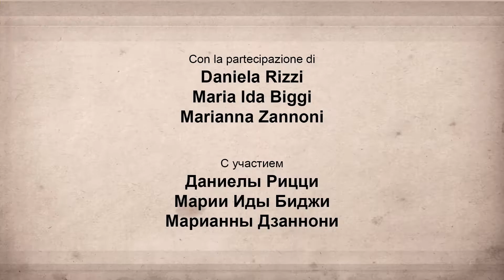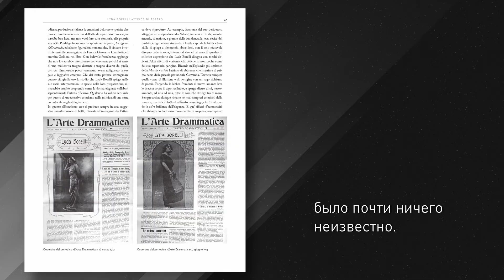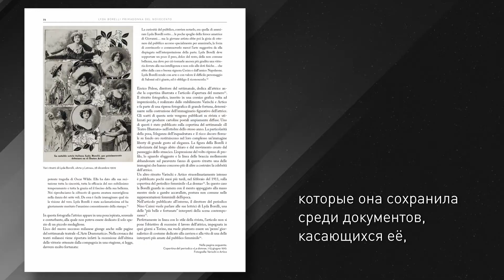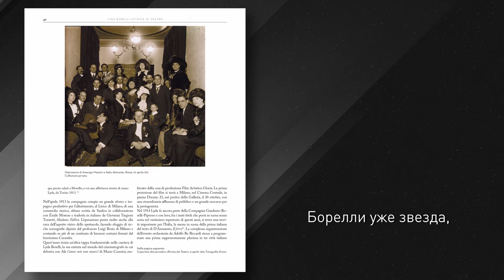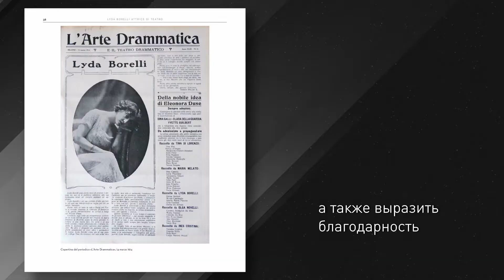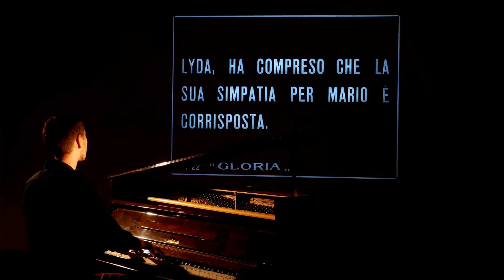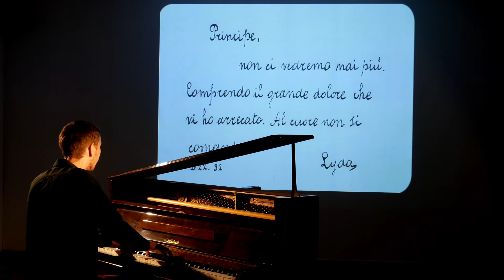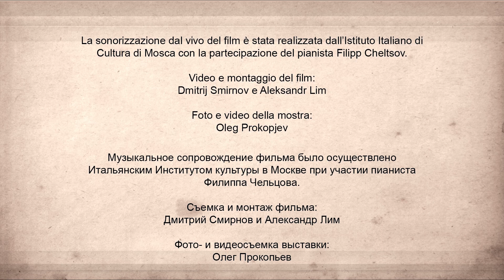Lyda Borelli attrice di cinema e teatro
L’ Istituto Italiano Di Cultura A Mosca in collaborazione con l'Istituto per il Teatro e il Melodramma della Fondazione Giorgio Cini, presenta un incontro dedicato alla grande attrice Lyda Borelli (La Spezia, 1887 – Roma, 1959), tra le più affascinanti interpreti italiane del primo Novecento, icona liberty e simbolo di modernità e avanguardia.

La sua vita e la sua arte vengono ripercorse attraverso una visita virtuale all'esposizione di pannelli "Lyda Borelli attrice di cinema e teatro", ideata e curata da Maria Ida Biggi e Marianna Zannoni;
la proiezione di frammenti del film "La memoria dell’altro" (Alberto Degli Abbati, 1913), restaurato nel 2017 dalla Cineteca Nazionale – Fondazione Centro Sperimentale di Cinematografia di Roma, con accompagnamento musicale eseguito dal vivo dal pianista Filipp Cheltso;
una conferenza di presentazione tenuta da Maria Ida Biggi e Marianna Zannoni, già curatrici del volume "Il Teatro di Lyda Borelli" (Fratelli Alinari, Firenze 2017).